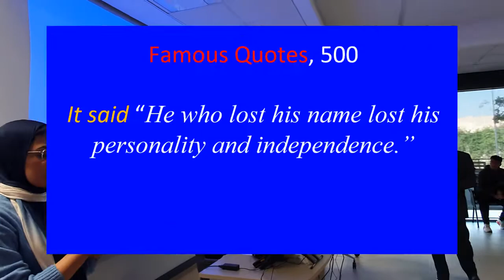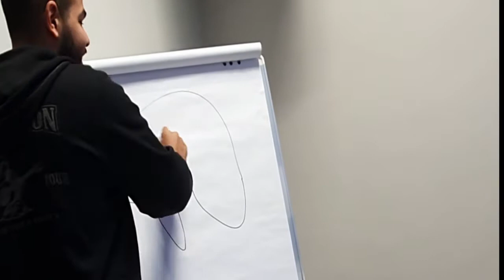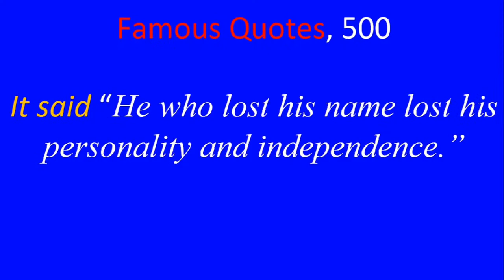MID TERM JEOPARDY